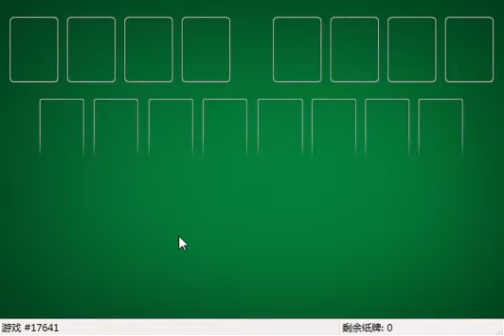How I solved FreeCell #7943